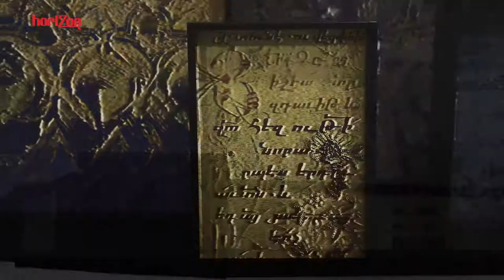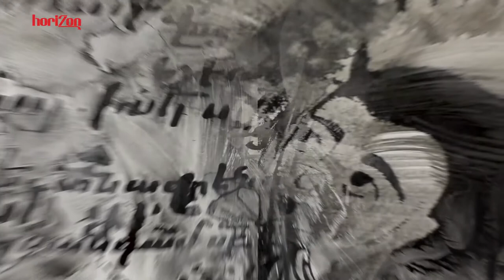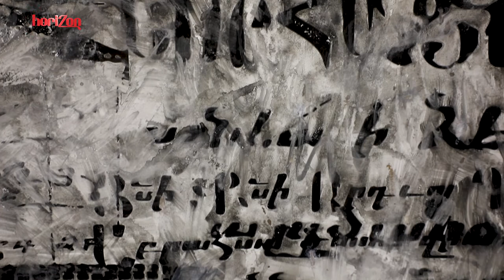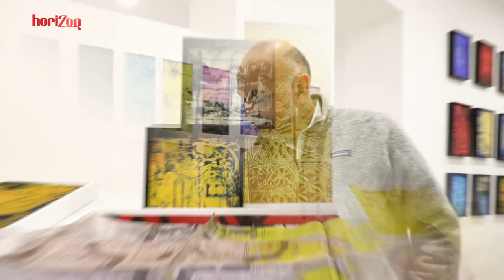Հարցազրոյց ճարտարապետ եւ նկարիչ արուեստագէտ Վազգէն Բրուտեանի հետ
Աներիկահայ Վազգէն Բրուտեանը հայրենադարձ եղած է 2013 թուականին: Ճարտարապետ եւ նկարիչ արուեստագէտ Բրուտեան հայրենիքին մէջ մուտք գործեց նաեւ ձեւայղացքի դաշտ՝ ստեղծելով «Արդեան»  ընկերութիւնը՝ ծանօթացնելով բազմադարեայ հայկական մշակոյթը՝ 21րդ դարու միջազգային շուկային:
Հարցազրոյցը վարեց Տանիա Օհանեան։ Տեսանիւթի բեմադրիչ՝ Յակոբ Փափազեան։

Vasken Brudian, The founder of Ardēan in Yerevan, Armenia

The designs are inspired by Armenian architecture, cross-stones (khatchkars) ornaments, illuminated manuscripts and other artifacts from rich Armenian cultural heritage. These are the defining elements guiding Brudian’s search and creativity for new and modern products.

You can find printed textiles, art work, home accessories, and jewelry displayed for purchase in the gallery-store in Yerevan. Ardēan is located on Abovyan street, and all of the products and artwork are also available to purchase on-line

Brudian’s work is unequivocally inspired by St. Gregory of Narek (Narekatsi), a tenth-century Armenian monk, poet, mystical philosopher, and a theologian. All of his designs, from shawls to scarves, earrings and necklaces, ceramics and home accessories, are incorporated with prayers from “The Book of Lamentations” by Narekatsi.

Brudian’s idea of Ardēan is at the core of yet another conviction - to develop a vibrant design industry in Armenia.